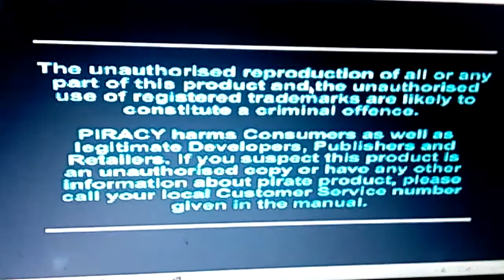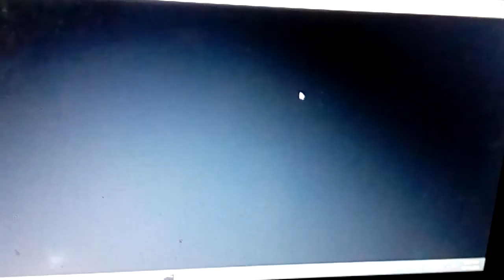TEKKEN3 Tekken Force Mode power Full Fight EDDY vs GAME OVER LAVAL-1 EDDY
GAME OVER LAVAL -1 EDDY vs